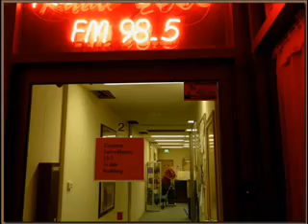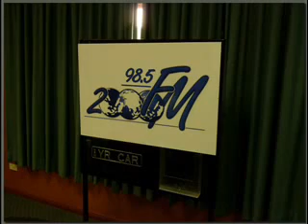Audycja Beaty Rumianek 9.11.13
Felieton dr Marka Baterowicza - "Harcerze i zuchy. W 95 rocznicę obrony Lwowa.";  Ostatnia część rozmowy z Małgorzatą Bowen przewodniczącą Związku Polskiego w Darwin;  Wiadomości ze świata; Ostatnia część fascynującej opowieści kapitana Krzysztofa Kotiuka, o tym jak jego statek porwali somalijscy piraci; ywiad z prof onkologii Arkadiuszem Dudkiem, przybyłym do Sydney na piętnaste światowe spotkanie na temat raka płuc